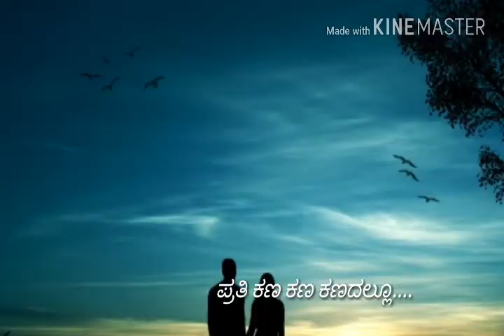OH HRUDAYA KELIDEYA BEST FELLING SONG FOR WHATSP SATUS